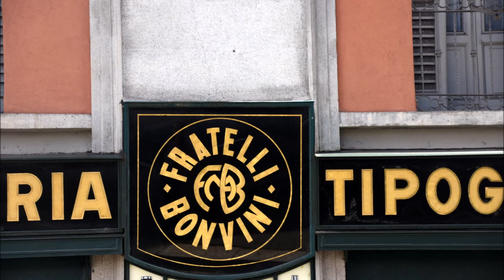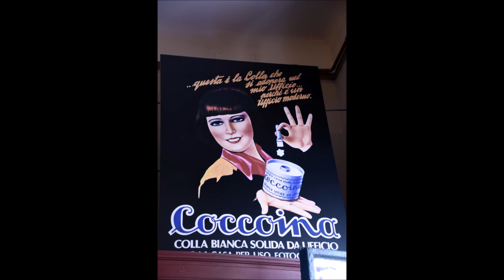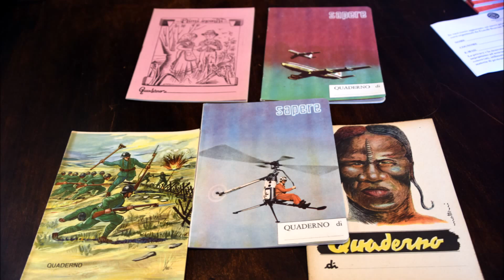Milano da scoprire, Cartoleria F lli Bonvini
La Cartoleria F.lli Bonvini riporta molti di noi indietro nel tempo. Altri i più giovani si meraviglieranno nello scoprire un mondo che non hanno mai conosciuto. Ciò che conta comunque é l'originalità della proposta e la sua genuinità. Tutti i pezzi offerti sono originali e con la loro dose di anzianità. Un mondo scomparso e ancora vivo! Festeggiamo così la nostra 250° puntata di "Milano da scoprire".